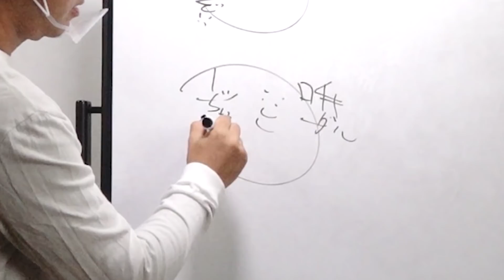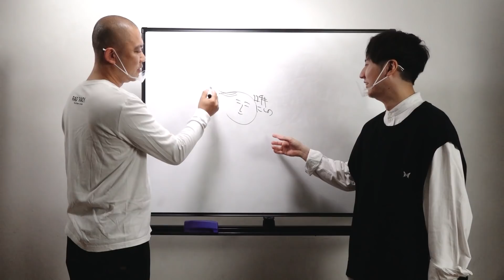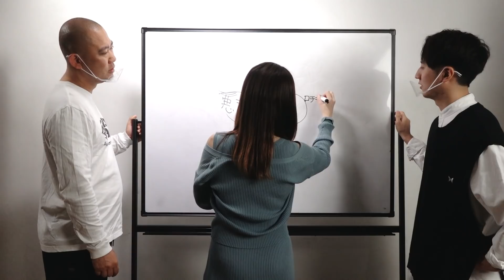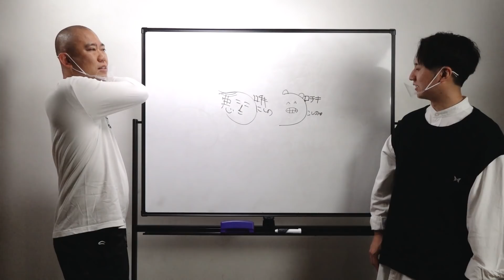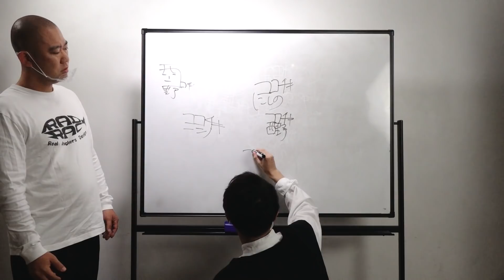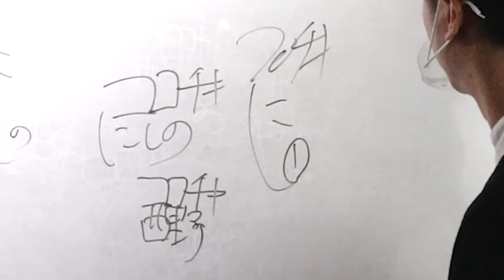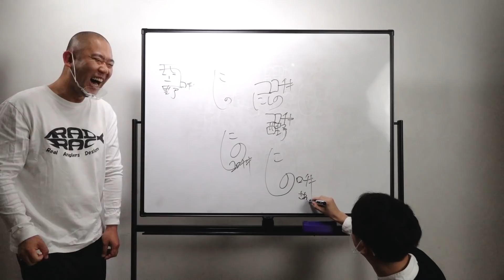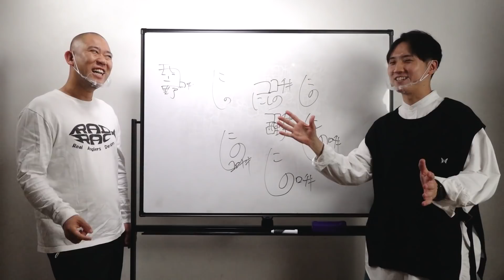ナダルと女性スタッフで西野の新しいサインを考えました